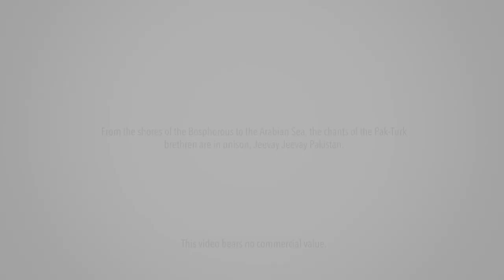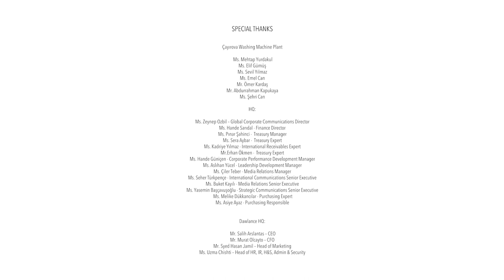Dawlance Arcelik A.S. Jeevay Pakistan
Dawlance & Arcelik A.S.  Turkey join together to display a tradition of Pak - Turk brotherhood celebrating 7 decades of Independence, through an age old rhythm Jeevay Jeevay Pakistan.

Credits:
Director: Umer Qazi
Dop: Asad Anees
Executive Producer: Num Films
Music Director: Mubashir Admani @ bonafide studios
Associate Producer: Ali Abbass Naqvi
2nd Unit Dop: Zubair Taqi
Assistant Director: Shuja Haider
Makeup: Roohi
Edit & Post: Num Film

Special Thanks: Dawlance HQ  & Arcelik A.S. HQ